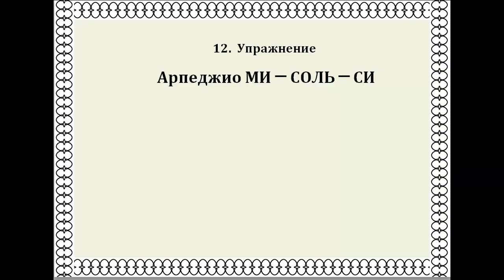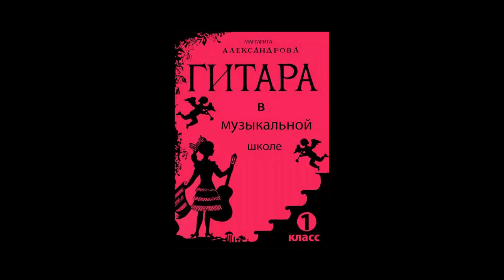Арпеджио на гитаре Упражнение 12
Уроки игры на классической гитары с нуля для вас ведет гитаристка, педагог и композитор, заведующая секцией гитары Московской городской детской музыкальной школы имени Гнесиных Маргарита Владимировна Александрова